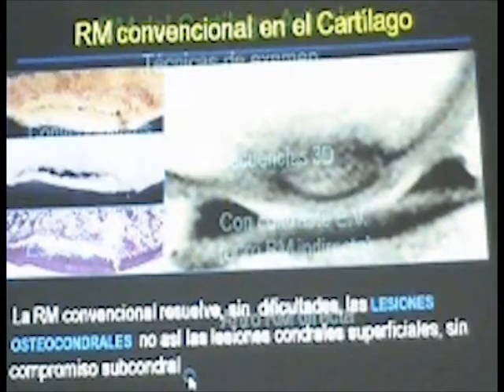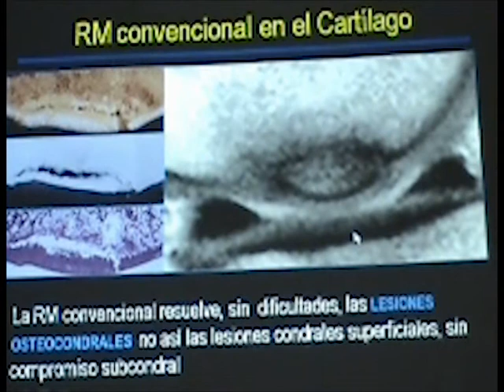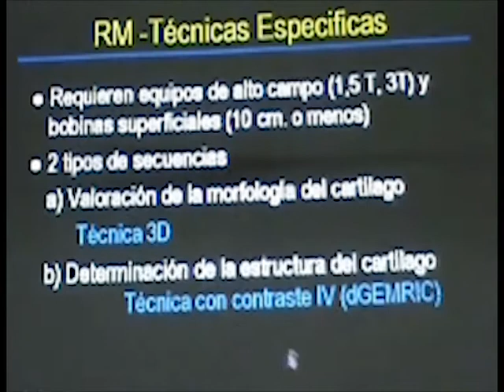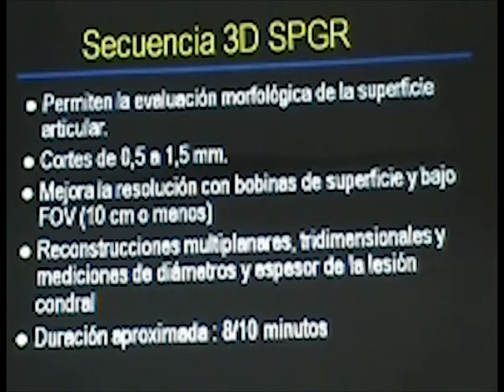42-Qué estudia la Resonancia Magnética en el Cartilago Articular?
Dr. Guillermo Azulay
Curso de Especialización en Artroscopia

Asunción 2010